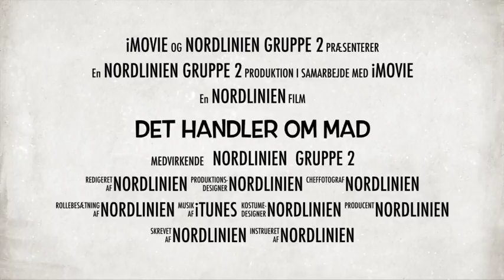Nordlinien gruppe 2